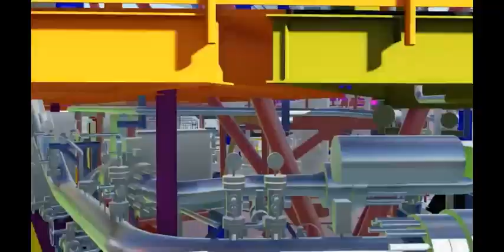Hydrogen FUEL And The People Of The Philippines Part 2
The mystery chapter of Deuterium Gas Part 2

Twenty years ago, a certain Dr. Nona Calo from Butuan City in Mindanao, hypothesized that a very large deposit of deuterium can be found in the Philippine Deep, located off the waters of Surigao.  First discovered and isolated in 1932 by an American chemist Harold Urey, deuterium or heavy water is composed of two isotopes of hydrogen and an oxygen atom, with a chemical formula of D20 or H30.  With more hydrogen molecules than ordinary water, it is much heavier than water and even saltwater, causing it to naturally sink farther into deep ocean trenches.

          According to Anthony B. Halog (PhD, MBA), working at the Sustainable Technology Office of the Institute for Chemical Process and Environmental Technology, National Research Council of Canada in Ottawa, Canada, "the Philippine Trench, the largest in the world, is 868 miles long, 52 miles at the widest point and 2 miles at the deepest point which is 10.057 kilometers below sea level.  Deuterium can be obtained from this depth of more than 7 kilometers below sea level under 10,000 psi of ocean pressure, replenished by nature 24 hours a day from the Central America across the vast Pacific Ocean.  The amazing thing about deuterium is that at room temperatures or normal atmospheric pressure, deuterium atoms are electrolyzed naturally out of water dispelling hydrogen gas.  This natural phenomenal process needs no expensive electric power-consuming electrolysis to artificially separate hydrogen from oxygen in ordinary water.  At present, deuterium is used in the production of hydrogen (Li-Hy) fuel now used in Canada, America, Germany and some parts of Sweden to provide fuel for cars, trucks, jet planes, including solid hydrogen for spacecrafts Challenger and Columbia".

          Though deuterium mining has never been done before, even in highly developed first world countries and the possible costs might be staggering, research on this opportunity is still worth investing in, considering the high stakes involved.  This program could propel the Philippines as the biggest hydrogen fuel (Li-Hy) producer in the world, and become the only fuel producer 40 to 50 years from now in an oil-depleted world economy.  Utilizing the expertise of the Philippine National Oil Corporation (PNOC) through one of its departments which focuses on indigenous and non-traditional fuel sources, the government can embark on a deuterium research program and hydrogen (Li-Hy) production project with ease as far as project organization and administration is concerned.

          "What hasn't been done before does not mean that it cannot be done.  Deuterium mining is practically just pumping water from the ocean bottom.  The present technology in offshore oil production is up to depths of 6.4 kilometers from the sea level, and they still have to drill through the ocean bottom to get to the oil, hundreds of meters below the sea floor.  Deuterium, the target element, is located just between 7 to 10 kilometers from the sea surface and needs no further drilling.  And since deuterium naturally electrolyzes when the 10,000 psi ocean pressure is gradually removed through the pumping process and replaced by lower atmospheric pressure, two upper pipes will then collect  segregated by-products of deuterium which are pure liquid water and gaseous hydrogen.  The dispelled hydrogen gas, can then be collected, compressed and stored as liquid hydrogen.  The pipeline itself shall serve as the refinery of deuterium to produce hydrogen.  Oil mining may actually be more laborious, costly and dangerous in comparison to deuterium mining, and oil refining more expensive than the processes involved in deuterium and LiHy production.  With regards to expertise, Filipino engineers and technicians at PNOC have proven and even exported their skills to Japan in constructing geothermal plants, installation of which is comparatively more complicated and hazardous.